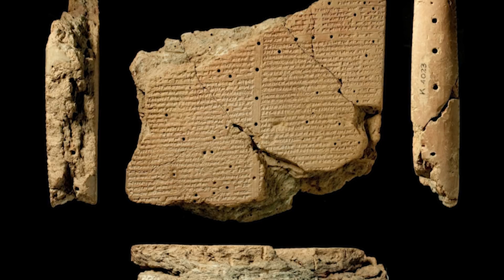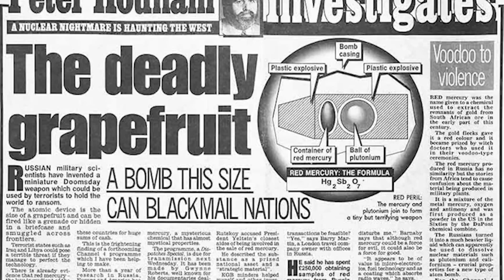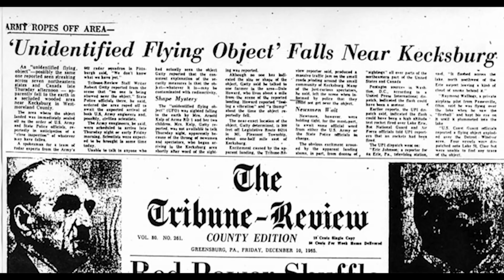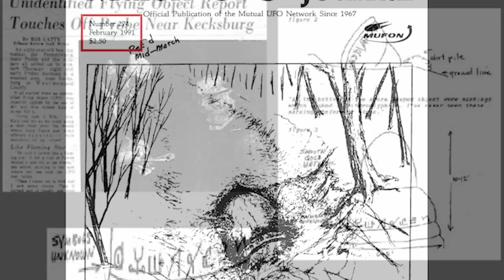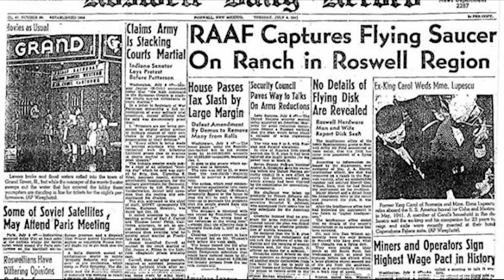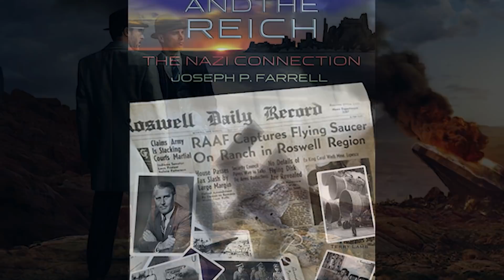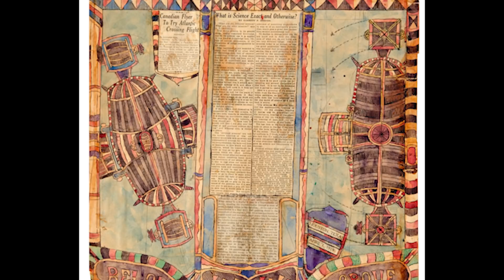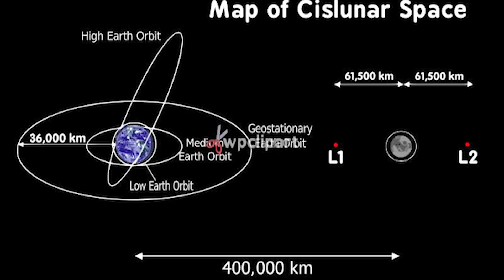Polaraxa 13-22: Komu bije Dzwon?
Dzisiaj czwarta (pod rząd) część sagi o Projekcie Dzwon, który najpierw pojawił się w najtajniejszych , niemieckich laboratoriach, by po wojnie być tworzonym nadal w rozmaitych częściach świata. Czy projekt o takich niezwykłych możliwościach technologicznych dałoby się ukryć, nie wzbudzając podejrzeń, że ktoś na naszej planecie tworzy coś na skalę o jakiej nam się nawet nie śni?? Okazuje się że tak! Taki projekt można nazwać UFO a jego pojawianie się przypisywać pozaziemskim istotom odwiedzającym naszą planetę. I jak się okazało - coś takiego działa! W programie dwa przypadki, które sugerują, że obiektem nie był pojazd Obcych a rozbity podczas testów Dzwon. Oba przypadki są znane każdemu, kto zetknął się z UFO i są to Kecksburg i Roswell. Zapraszam!

Muzyka
stock music